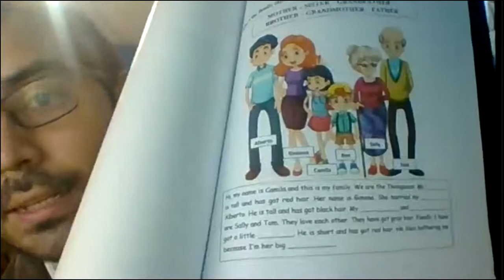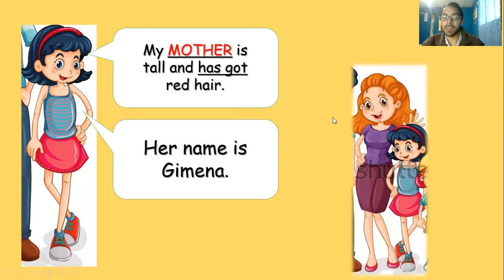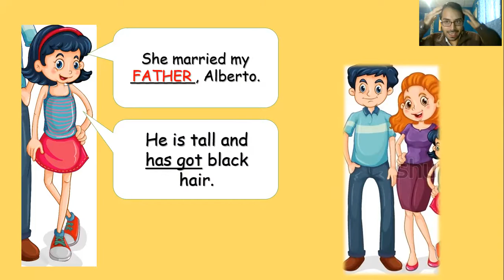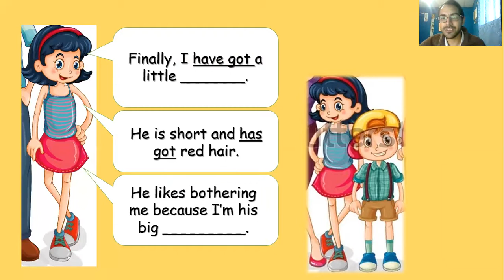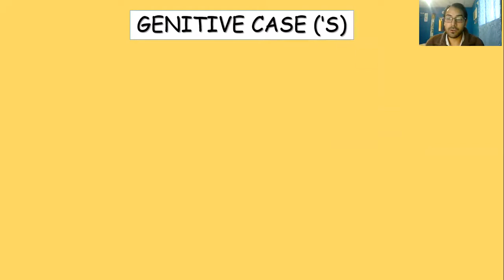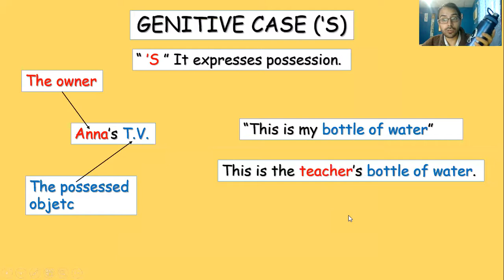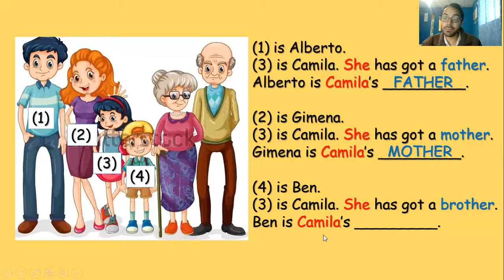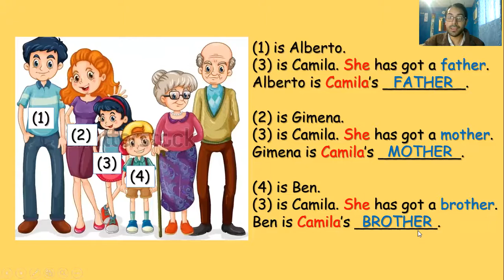English Activity 5th Grade - Family Members and Genitive case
Este video fue creado con propósitos educativos para la escuela 293 de Corrientes Capital, Argentina.